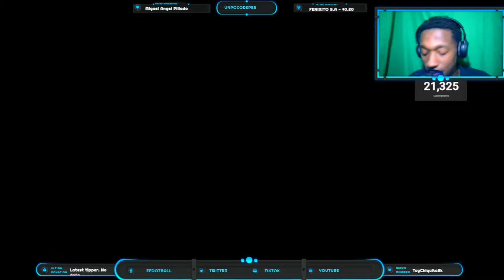Fichamos La MSN a Un Suscriptor En Efootball!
🤯Messi, Suarez, Neymar Estan Aquí!

Ignorar👇
beckhamefootball 2024, best formation efootballbest formations in efootball 2023 mobileefootball 2022efootball 2023 best formationefootball 2023 gameplayefootball 2023 mobile formationefootball 2023 mobile gameplayefootball 2023 ps5efootball 23efootball mobileefootball mobile 2023mejor formacion efootballpes 2023pes 2023 mobilenew formation update in efootball 2023#efootballmobile#efootball23#efootball#efootballmobile23unique formation in efootball 2023how to get unique formation in efootballnew formation football 20233 amf formation efootballefootball 23 mobileitalo efootballunpocodepes mejor formacion efootball best formation efootball italo pesgameplay efootball 2023 mobileefootball 2023 mobile dicasdicas efootball 2023 mobileefootball 2023 dicascomo jogar bem no efootball 2023 mobilecomo melhorar no efootball 2023 mobileefootball 2023 mobile como chegar a primeira divisaola mejor formacion efootballpes 22pes 23un poco de pes4222 formacion efootball 4222 efootball mobile italo efootball mobileefootball 2023 pcefootball 2023 dream teamefootball 2023 cristiano ronaldoefootball 2023 af gameplaysefootball 2023 ps4efootball 2023 xbox oneefootball 2023 xbox seriesefootball 2023 ronaldinhoefootball 2023 androidpes 24pes 2024Nueva 451 efootball mobile nuevo 451 efootball nuevo 451 efootball mobile nuevos formaciones efootball efootball 2024efootball 2024 mobilecarvalho efootballNuevo efootball 2024 mobileefootball 2024 mobile new changesefootball 2024 release dateefootball 2024 trailerefootball 2024 updateefootball 24efootball 24 mobileefootball 24 mobile trailerefootball 24 trailerpes 24 trailernew changes in efootball 2024 mobileefootball 2024 mobile update dateefootball 2024 mobile release daterelease date of efootball 2024 mobileefootball 2024 mobile new featuresefootball 2024 mobile confirmed release dateefootball 2024 update dateefootball 2024 new update#tendenciaregates facilesgameplay efootball 2024gameplay efootball dateefootball 2024 new update#tendencia
efootball 24